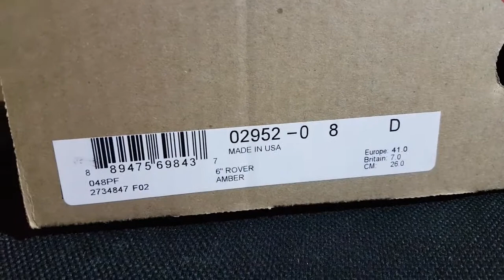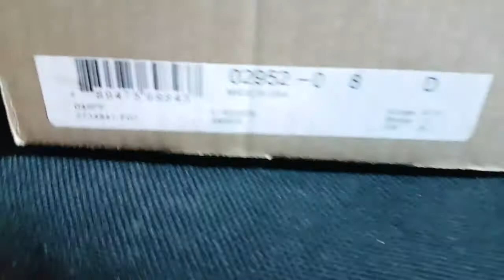20190417 Red Wing 2952 AMBER HARNESS LEATHER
STYLE NO. 2952 : ROVER

The 2952 6-inch Rover features our Amber Harness leather with Goodyear welt and Puritan triple stitch construction atop a Coffee Cushion Crepe Wedge sole.

THE HISTORY BEHIND THE STYLE

The Rover was a name given to machine operators in early twentieth-century cotton mills and is also the name of our 6-inch round toe work boot. Made with premium leather from our tannery, and our Cushion Crepe shock-absorbing sole, this boot is built for comfort. The sole was first introduced on our work boots in 1952 and was found on our venerable No. 766 Cush-N-Crepe All Around Work Shoe up until the 1980s.